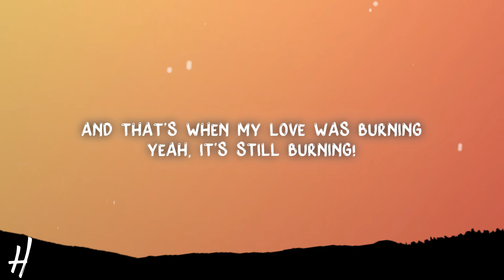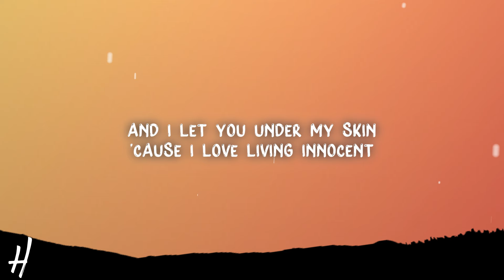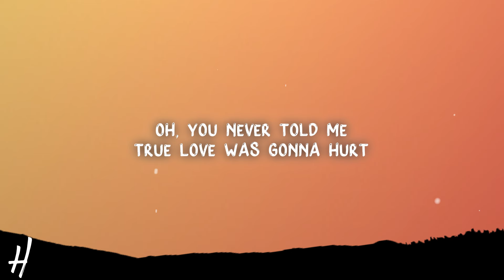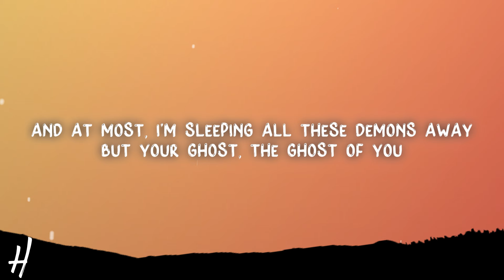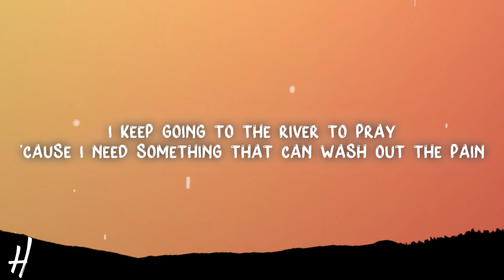Ella Henderson - Ghost (Lyrics)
🎵Song name: Ella Henderson - Ghost

📃Lyrics:

I keep going to the river to pray
'Cause I need something that can wash out the pain
And at most
I'm sleeping all these demons away
But your ghost, the ghost of you
It keeps me awake
My friends had you figured out
Yeah, they saw what's inside of you
You tried hiding another you
But your evil was coming through
These eyes sitting on the wall
They watch every move I make
Bright light living in the shade
Your cold heart makes my spirit shake
I had to go through hell to prove I'm not insane
Had to meet the devil just to know his name
And that's when my love was burning
Yeah, it's still burning
And at most
And at most
Each time that I think you go
I turn around and you're creeping in
And I let you under my skin
Guess I love living in the sin
Oh, you never told me
True love was gonna hurt
True pain I don't deserve
Truth is that I never learn
And at most
And at most
Give up the ghost
Stop the haunting baby
No more haunting baby
I keep going to the river